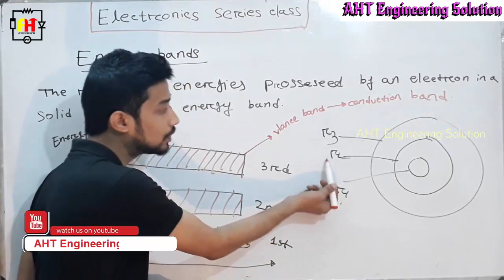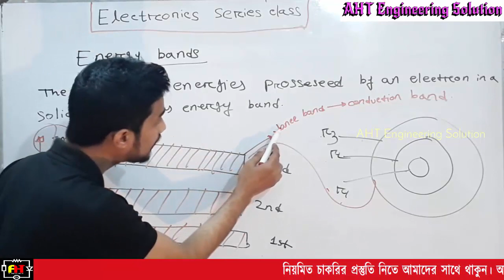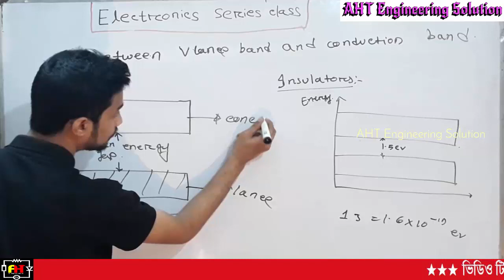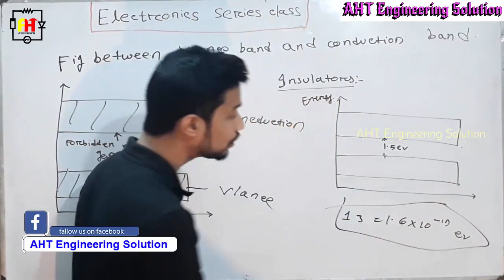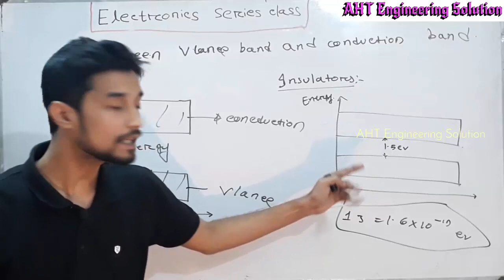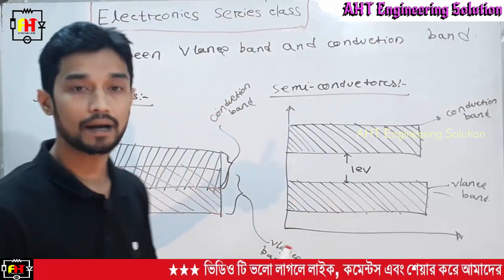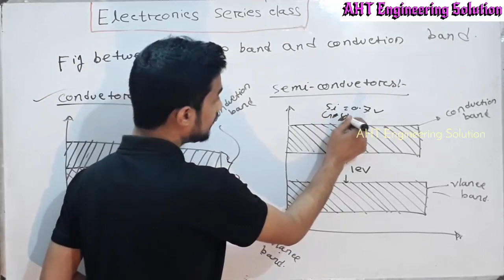Valence Band and Conduction Band in Metals | Electronics Series Class Part 05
Energy band diagrams in metals, semiconductors and insulators. In a metal the conduction and valence bands overlap so electrons can easily pass into the conduction band. ... In semiconductors there is a gap between the valence band and conduction band, also the valence band is completely full.

Energy band diagram of the metal and the semiconductor before (a) and after (b) contact is made. A metal-semiconductor junction will therefore form a barrier for electrons and holes if the Fermi energy of the metal as drawn on the flat band diagram is somewhere between the conduction and valence band edge.